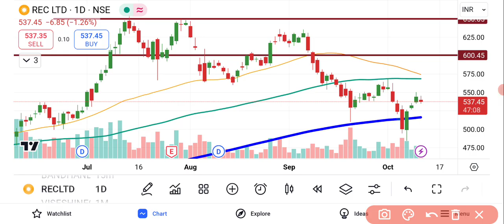REC SHARE LATEST NEWS | REC LIMITED NEWS | REC STOCK | REC SHARE PRICE | REC LTD NEWS TODAY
REC SHARE NEWS | REC LIMITED NEWS | REC LTD SHARE | REC SHARE PRICE | REC SHARE | REC LTD NEWS TODAY

rec ltd book value
rec stock
rec ltd stock
rec share price
rec india share price
rec limited share price
rec ltd stock price
rec share value
rec stock price
recshareprice
rural electrification corporation limited share price
rural electrification corporation share price
share price of rec ltd
rec ltd news today
rec share
rec ltd share
rec limited news
recltd stock
rec ipo price
recltd news today
nse recltd news
rec ltd share price target
asx rec
future of rec share
news on rec share
nse recltd
nse recltd compare
nse recltd financials
rec asx share price
rec bonus share
rec bonus shares 2022
rec company share price
rec future share price
rec group share price
rec group stock
rec limited share
rec ltd bonus shares
rec ltd future share price
rec ltd share price
rec ltd share price dividend
rec ltd share price history
rec ltd share price prediction
rec ltd share price target 2022
rec ltd share price target 2025
rec ltd share price target 2030
rec ltd stock analysis
rec ltd target price
rec moneycontrol
rec news on bonus shares
rec share analysis
rec share details
rec share dividend 2022
rec share face value
rec share for long term
rec share forecast
rec share market
rec share news today
rec share prediction
rec share price analysis
rec share price asx
rec share price bse
rec share price dividend
rec share price dividend 2022
rec share price forecast
rec share price history
rec share price nse
rec share price prediction
rec share price target
rec share price target 2022
rec share price target 2023
rec share price target 2025
rec share price target 2030
rec share price target tomorrow
rec share price today
rec share recommendation
rec silicon asa stock
rec solar holdings share price
rec solar share
rec solar share price
rec solar share price nse
rec solar share price target 2022
rec solar share price today
rec solar stock
rec solar stock price
rec stock news
rec stock price today
rec stock recommendation
rec target price
rec target share price
recltd share dividend history
recltd share price nse
recltd share price target 2022
recltd share price target tomorrow
recltd target price
octafx cabinet
my octafx
octafx my
octafx mt4
octafxlogin
octafx ed
octafx mt5
octafx advert
octafx is safe
tataaia com
www tataaia com
octafx spreads
personal octafx
octafx founded
octafx trading charges
octa fx charges
octafx trustpilot
octafx broker
octa fx com
bybit exchange
travel insurance online
sensex today
todays sensex
sensex index today
nifty today
share price nifty
real time world stock indices,
world stock index real time,
global market index live,
us stocks live
today nifty fifty
sgx nifty live share price
sgx nifty share price
live sgx nifty rate
itc stock live
dax stock exchange live
stock market live sbi
world share market live app
dow stock index today
price nse
wipro adr nasdaq live
us share market today live
nifty high today
european stock market live
eu stock market live
european share market live
reliance adr live
live stock data
stock live data
money control com live stock market
new york stock exchange live
new york stock market live
apple stock live
adr stocks live
live indices watch nse
global stock live
nifty close today
nifty low today
nasdaq sensex today
nifty open high low close data